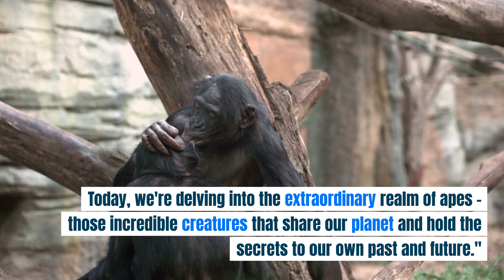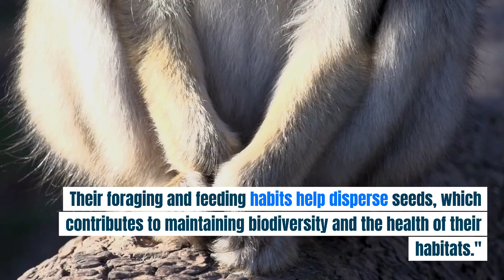Unveiling the World of Apes: From Intelligence to Conservation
Host: "Apes come in various shapes and sizes, and among them are the great apes – gorillas, orangutans, bonobos, and chimpanzees.